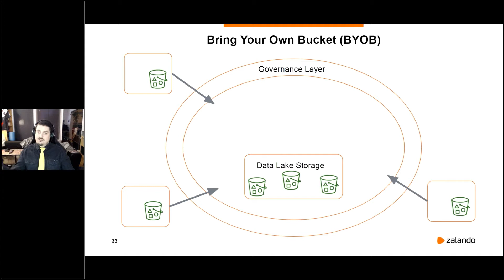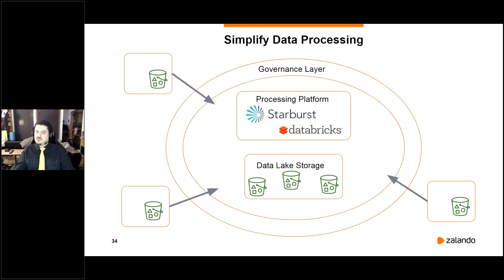Starburst Elements: Data Mesh in Practice, the Zalando Story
For more on Data Mesh, register for our free virtual conference Datanova: The Data Mesh Summit now

In this webinar, Max Schultze, Data Engineering Manager at Zalando, discusses his team's journey with implementing a Data Mesh with Starburst!